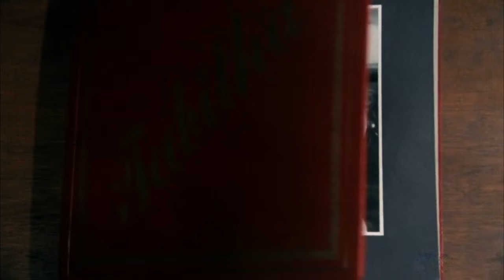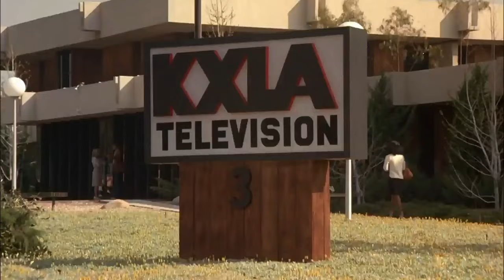Tabitha - Opening intro (1976) #1 [HD]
The first version of the opening intro of the Bewitched spin-off series, from the pilot episode (not the one with Liberty Williams).
Sourced from CTV Throwback.